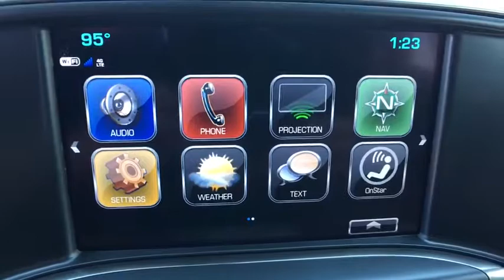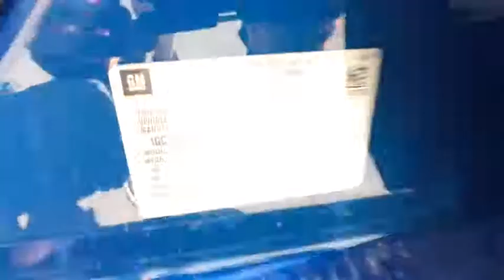2017 Chevrolet Silverado 2500HD Carson City, Reno, Yerington, Northern Nevada, Elko, NV 17-1299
2017 Chevrolet Silverado 2500HD
2017 Chevrolet Silverado 2500HD LTZ - Stock#: 17-1299 - VIN#: 1GC1KWEY3HF221102